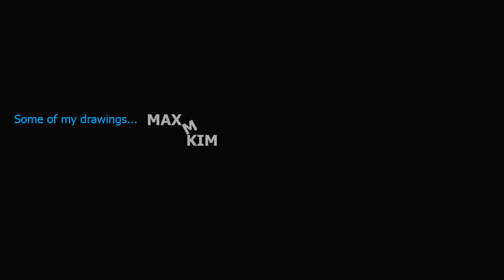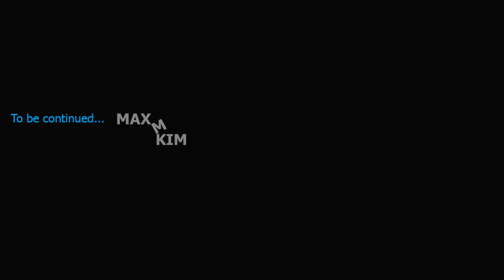Some of my drawings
- Thank you NCS for the awesome music!
Umpire – Cillins Ave. (Original Mix)

- Want some Tunes!

A pen drawing – some of my drawings
(How to draw with a pen)